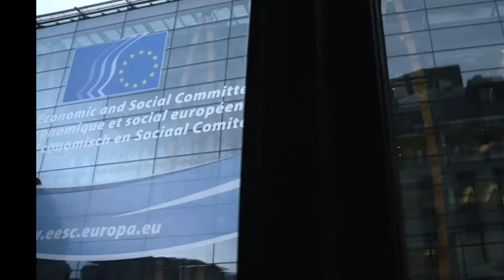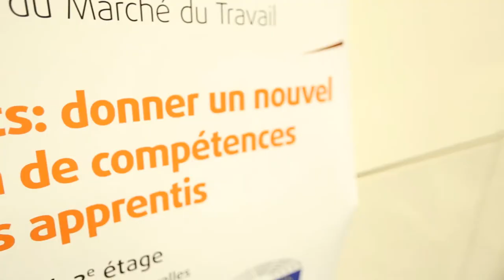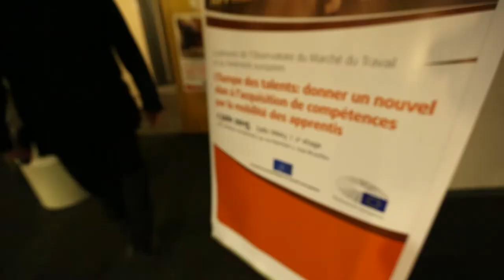Vidéo compte-rendu "L'Europe des Talents" - Apprentissage et mobilité européenne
Cette conférence de haut niveau, organisée conjointement par le Parlement européen et l’Observatoire du marché du travail a été consacrée au thème de l’apprentissage et de la mobilité des apprentis.

En s’appuyant sur la réussite de la mobilité Erasmus pour les universitaires, l’objectif de cet événement  a été de mener une réflexion afin de faciliter et soutenir la participation des étudiants et diplômés de l’enseignement et la formation professionnels (EFP) à des périodes d'apprentissage à l’étranger.

D'anciens apprentis ont partagé avec le public leur expérience et ont évoqué les principaux avantages des stages à l’étranger, tant pour les étudiants que pour les jeunes diplômés de l’EFP.  La Commission européenne, CEDEFOP et des responsables de réseaux de mobilité ont présenté les avantages et les limites des instruments et des réseaux actuels, tels que le programme Erasmus +, l’Alliance européenne pour l’apprentissage, EuroApprenticeship.

Enfin, le public a eu l’occasion de débattre, avec des représentants de haut niveau du Parlement européen, de la Commission, des partenaires sociaux et du Forum européen de la jeunesse sur la façon de surmonter les défis qui restent à relever pour soutenir la mobilité des apprentis dans l’UE. Ces discussions ont abouti à la msie en place de nouvelles initiatives concrètes par le Parlement et le CESE.